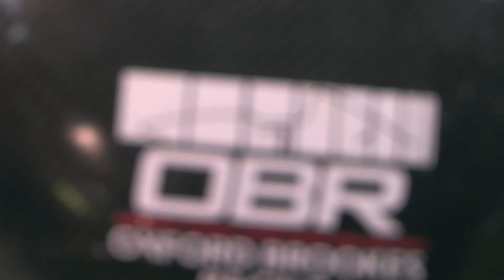MSc Racing Engine Design at Oxford Brookes University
In this video Dr Anand Thite introduces the MSc in Racing Engine Design at Oxford Brookes University.